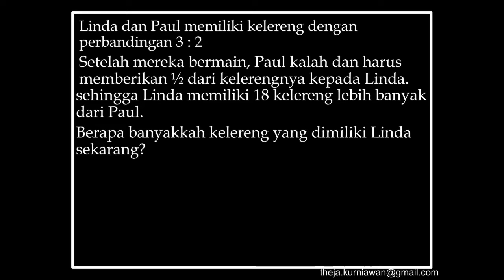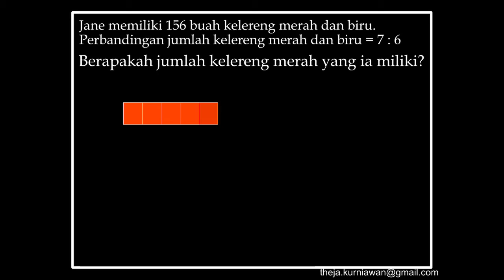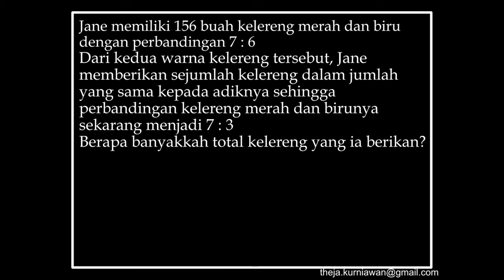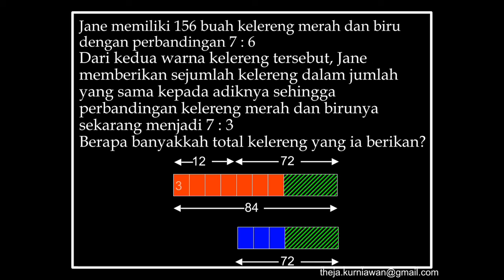Video 19 Soal Cerita Perbandingan